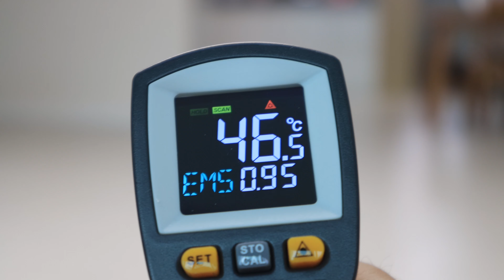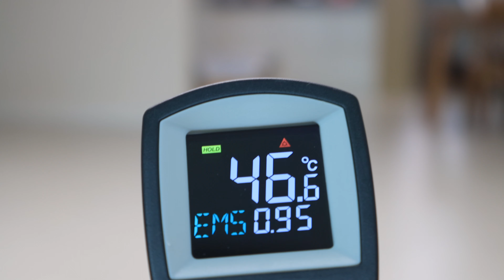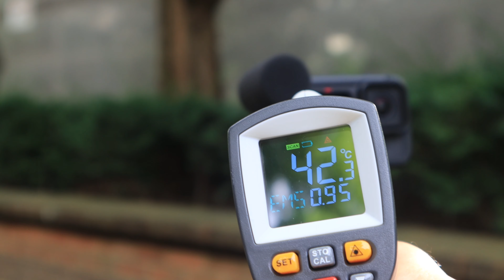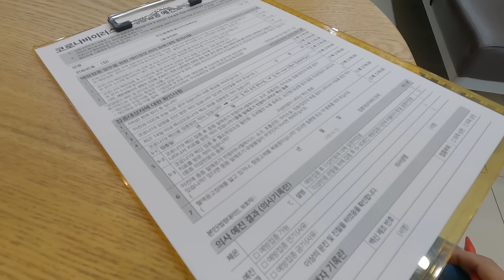고프로10 겨울용핫팩.발열온도.미디어모듈 오토바이헬맷촬영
고프로10. 충전할때, 촬영할때 열 많이 난다. 뜨꺼운 여름엔 열받아서 꺼질수도 있다.
리니어 4k. 30P 촬영.  5.3k 60p 120p 촬영하면 온도가 급상승하고 꺼진다.